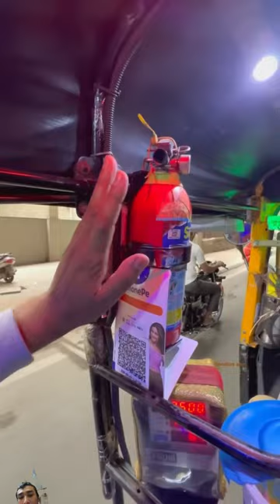25₹ mein 5star hotel ke maje 😱 autorickshaw 🛺 mein